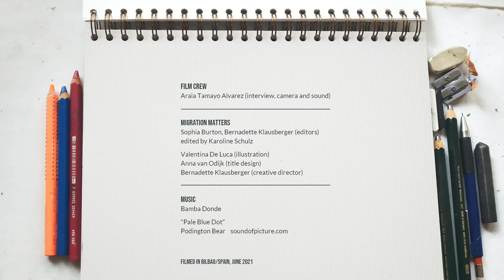Příběh Bamba - Životy migrantů v době pandemie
Kterékoli z těchto videí můžete dále využívat a integrovat do Vašeho webu nebo sociálních sítí v souladu s licencí Attribution-NonCommercial-NoDerivatives 4.0 International (CC BY-NC-ND 4.0), jejíž podmínky jsou blíže popsány zde

Migrant Lives in Pandemic Times is a digital storytelling project produced by the Canada Excellence Research Chair (CERC) in Migration and Integration at Toronto Metropolitan University (Toronto) and the media non-profit organization Migration Matters (Berlin). Recorded during the summer of 2021, the project presents both personal testimony and expert analysis to explore how the everyday realities of 12 migrants from across the globe have changed during the pandemic. From a Chilean pandemic home-school tutor in Oakland, California, to a Senegalese street seller in Bilbao, Spain, the stories give voice to those missing in media and public debate with the aim to build solidarity and inform policy across borders.

Editorial: Araia Tamayo Alvarez, Bernadette Klausberger, Sophia Burton, Lilith Jogwer
Camera & sound: Araia Tamayo Alvarez
Edited by: Karoline Schulz
Graphics by: Anna van Odijk
Illustrations by: Valentina De Luca
Creative Director: Bernadette Klausberger

Produced by: Toronto Metropolitan University, Migration Matters e.V. 2021